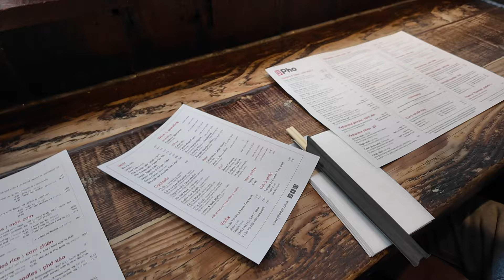West End Theatre Trip: Oklahoma! in Concert at Theatre Royal Drury Lane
Join me and Mickey-Jo (@MickeyJoTheatre) on a theatre trip to see Rodgers & Hammerstein's Oklahoma! in Concert at the Theatre Royal Drury Lane in London's West End.

We also go for a pre-show meal at Pho in Covent Garden before seeing the 80th anniversary concert production starring Olivier Award-nominee Zizi Strallen (Mary Poppins) as Laurey and Ted Lasso's Phil Dunster as Curly. The cast also included Christina Bianco (The Rise and Fall of Little Voice) as Ado Annie, Jordan Shaw (Les Misérables) as Will Parker, five-time Olivier Award nominee and two-time Olivier Award winner Joanna Riding (Sondheim’s Old Friends and Carousel) as Aunt Eller, Tosh Wanogho-Maud (The Drifters Girl) as Jud Fry, Irvine Iqbal (The Witches) as Ali Hakim, Nicole-Lily Baisden (Anything Goes) as Gertie and Sebastien Torkia (Guys & Dolls) as Andrew.

The production was directed and choreographed by Olivier Award-winner Bill Deamer, and features Robert Russell Bennett’s full original 28-piece orchestrations performed by the London Musical Theatre Orchestra, conducted by Ben Glassberg.

Find out more about the show, the theatre, merchandise and more.

Mickey-Jo was invited to review the production.

Name: Aeron James
Age: 29
Nationality: British
Gender: Cis Male
Pronouns: He/Him
Sexuality: Gay
Main Loves: Coffee, Theatre, Disney, Musicals